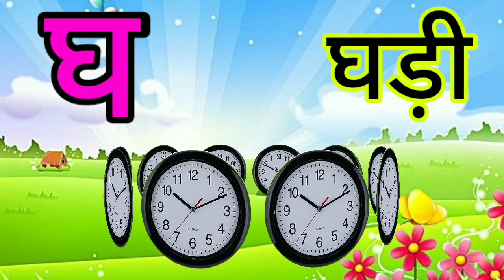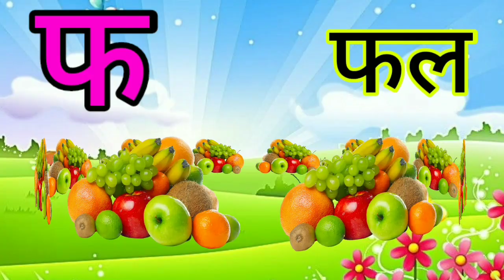अ से अनार आ से आम, हिंदी वर्णमाला, क से कबूतर ख से खरगोश, k se kabutar, kha se khargosh, a se anar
अ से अनार, आ से आम, इ से इमली, ई से ईख, उ से उल्लु, ऊ से ऊन, ऋ से ऋषि, ए से एड़ी, ऐ से ऐनक, ओ से ओखली, औ से औरत, अं से अंगूर,